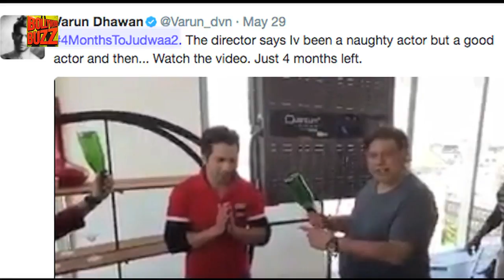David Dhawan Breaks Glass Bottle On Son Varun's Head | Bollywood Buzz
What made David Dhawan lose his cool on his son Varun Dhawan? Why did David Dhawan hit Varun with a glass bottle during the shoot of Judwaa 2? To find out, watch the video.